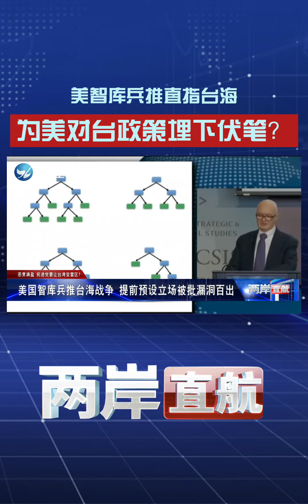【兩岸直航】美智庫兵推直指台海 為美對台政策埋下伏筆？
據美國有線電視網報道，美國智庫“戰略與國際研究中心”近日以美國和日本聯合出動干涉為前提，進行模擬台海戰爭的兵棋推演，結果一改此前23次兵推的低調，宣稱解放軍會損失過萬以失敗而告終，美國慘勝但有2艘航母被擊沉等等。這個報告，是給美國當前的對台政策進行了一次莫名又奸詐的背書嗎？北京聯合大學京台文化交流研究中心研究員王豐收認為，美國既想給台海拱火當演員，又會隔岸觀火當導演。美國試圖用這樣的“報告”來捆綁“盟友”，恐嚇中國大陸。這完全是一種無稽之談。